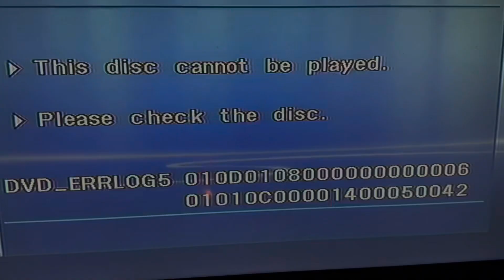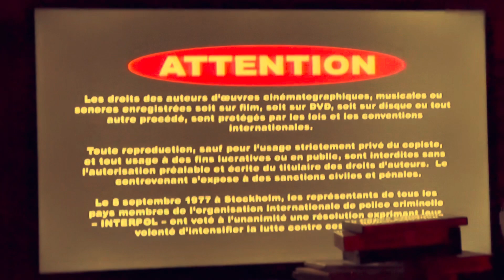Life as Art: Systems IV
Life as Art series:  A document (in parts) and response to everyday objects and images.